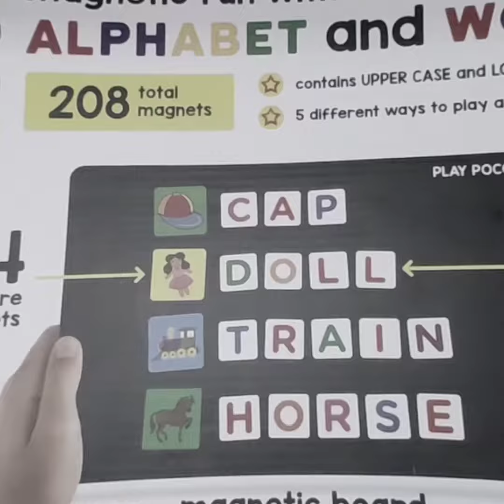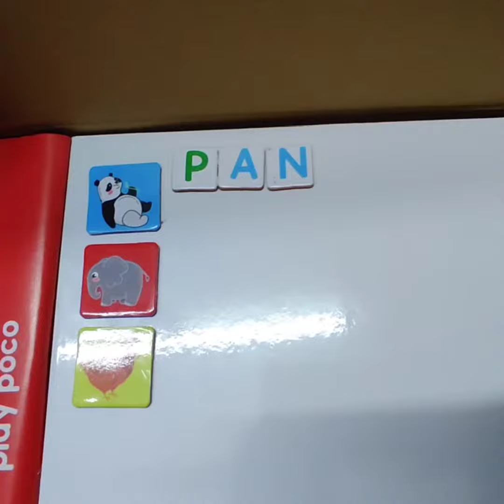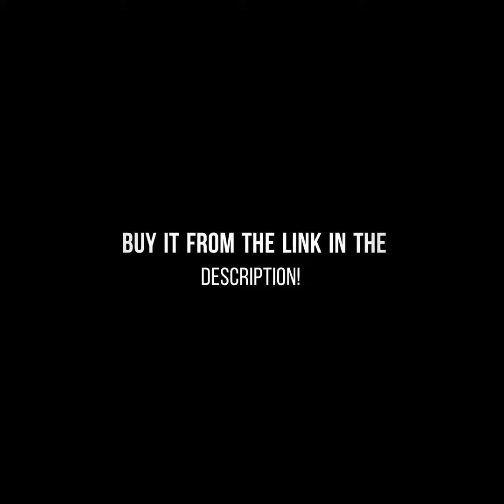Magnetic Fun with Alphabet and Words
Play Poco Magnetic Fun with Alphabet and Words - with 64 Picture Magnets, 144 Letter Magnets (Capital & Small), Magnetic Board and Spelling Guide